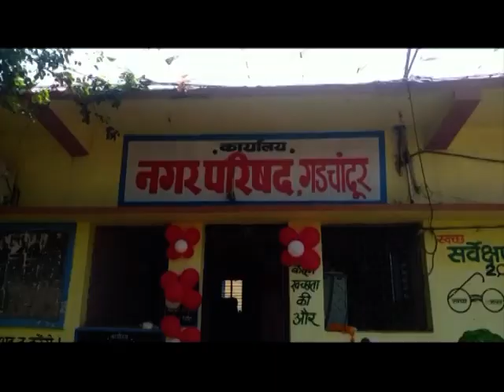गडचांदूर न.प.के उपाध्यक्ष पद पर राॅका के शरद जोगी विजयी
CTV News 20 FEB 2020